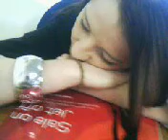Chelsii in the pirson sleeping